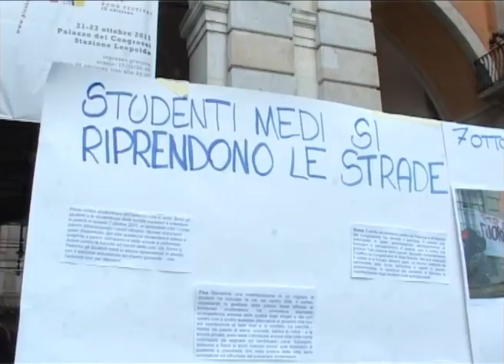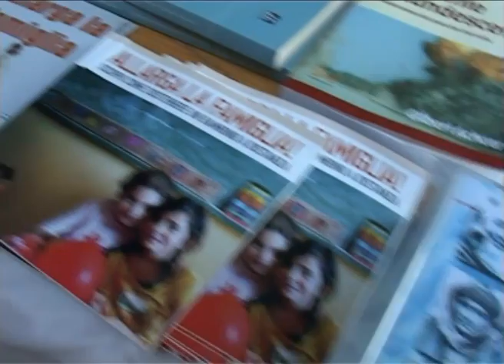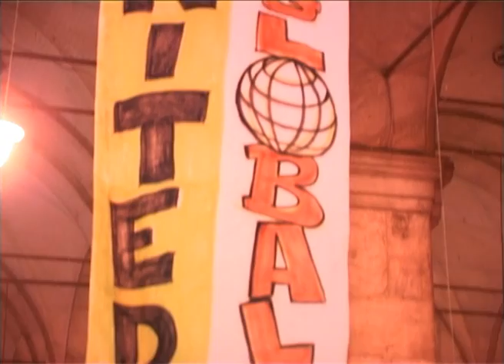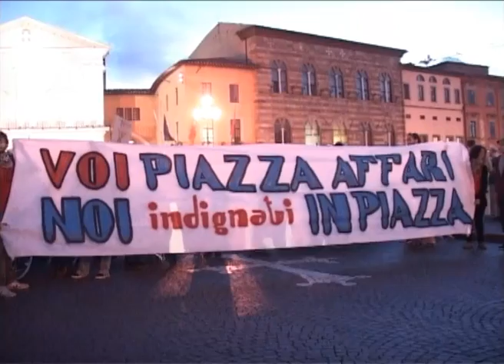Indignati in Piazza a Pisa verso il 15 ottobre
Centinaia di presenze in Logge dei Banchi per l'iniziativa del Coordinamento 15 ottobre. Banchetti informativi e iniziative per tutto il pomeriggio con le diverse realtà politiche, associative e sociali. Poi, alle 19, occupazione del Ponte di Mezzo fino alle 20: "Noi il debito non lo paghiamo" è la voce unanime, così come l'invito a partecipare numerosi alla manifestazione di sabato prossimo a Roma